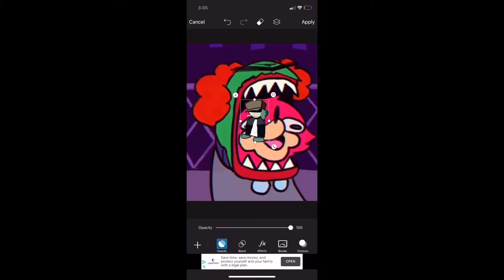OH wHaT a GReAt PiCtuRe